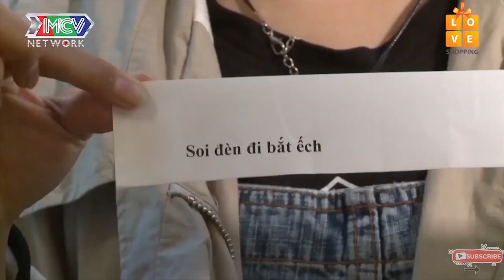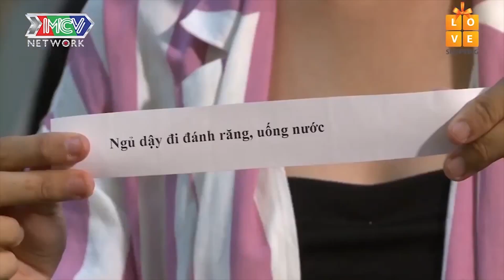HOT HOT HOT Việt Thi WINNER lại cùng đồng hành trong dự án mới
- Cụm Hẹn Hò: Bạn Muốn Hẹn Hò, Ghép Đôi Thành Tốc,...